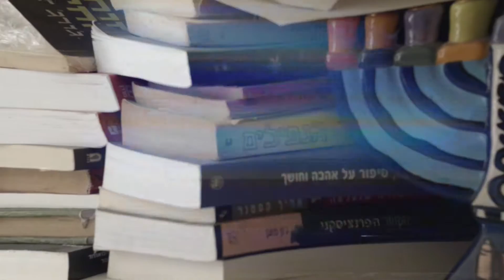Trippy cats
Edit & Photography-
Ziv sternberg
All The Time (Shlolmo Remix) - Jeremih